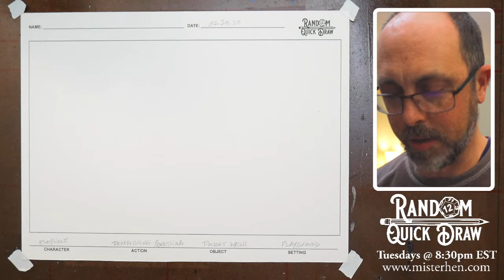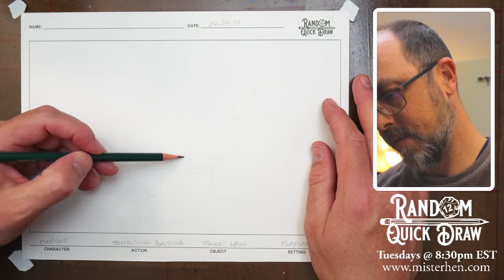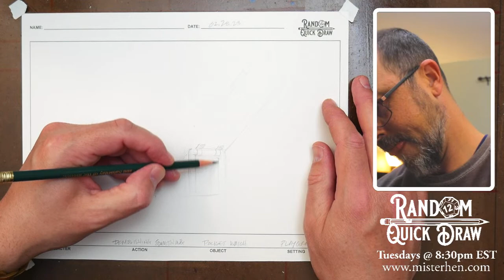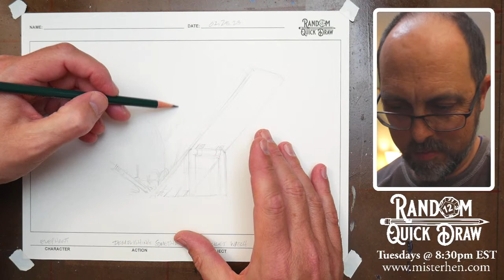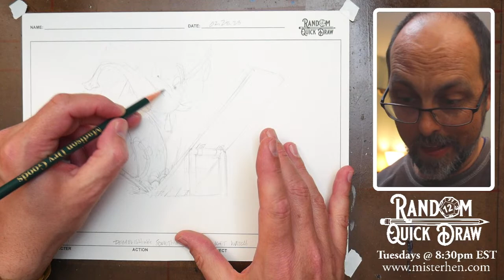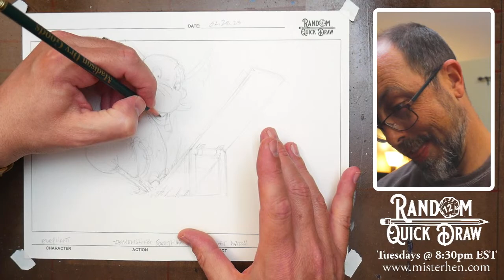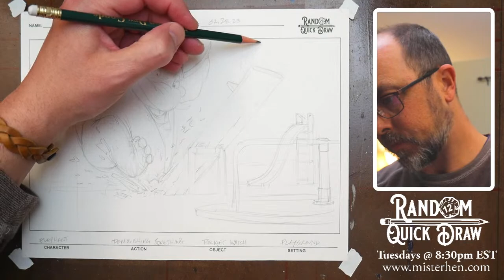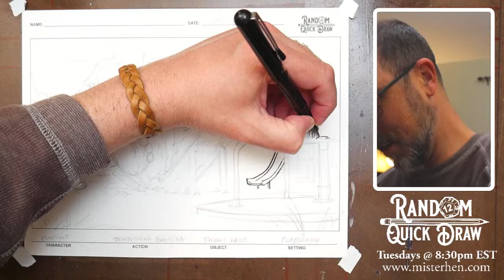Random Quick Draw - S2E6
Tonight's Episode
Character: Elephant
Action: Demolishing Something
Object: Pocket Watch
Setting: Playground
You can print off a copy of tonight's drawing to color.  Members can print the RQD Blank Pages as well as the RQD2301 List that I used for this session.